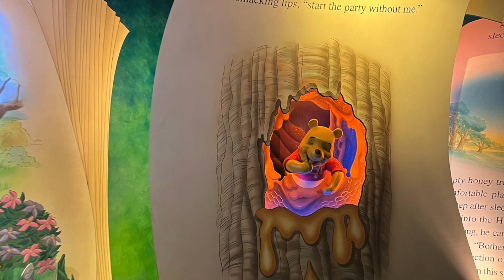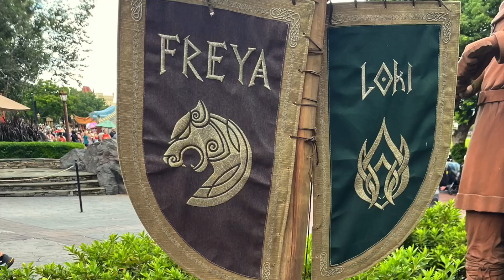DIsney World 2024 Day 2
Day 2 of our Disney World Trip with our 20 month old toddler! Today we went to Magic Kingdom, rode a couple rides (small world, pooh, pirates, peter pan), got lunch at Liberty Tree, and went back to Epcot for Dinner and our Freya sign picture!